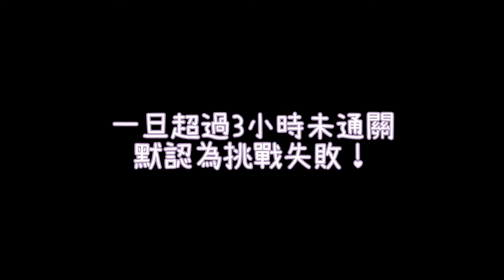【Left 4 Dead 2 求生之路2】 黑色嘉年華專家挑戰（上） 放生OP！